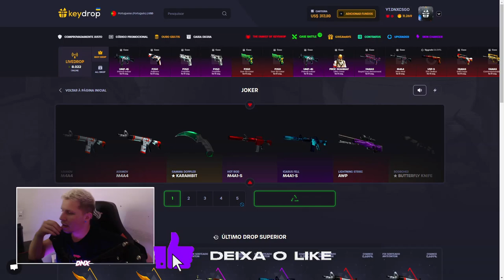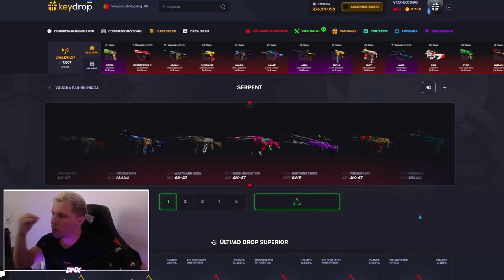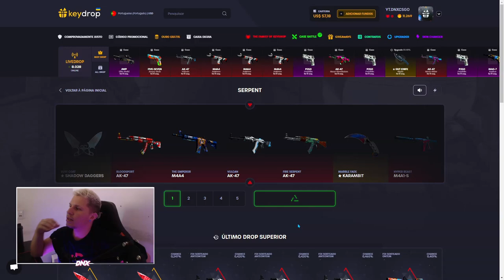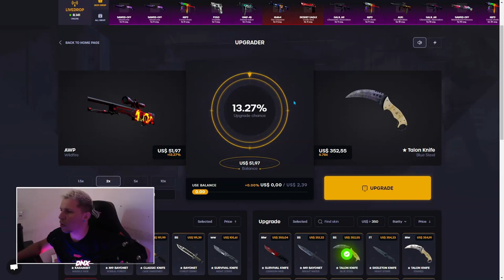SKINS de CS:GO de GRAÇA no KEYDROP - (Novos método)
SKINS de CS:GO de GRAÇA no KEYDROP - (Novo método)